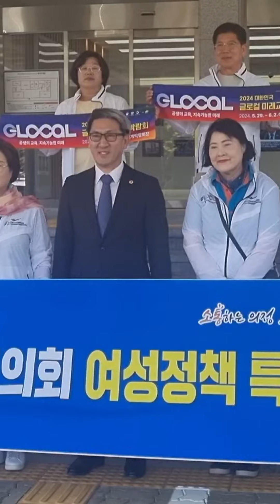홍보차 제주도의회 방문!! 2024대한민국 글로컬 미래교육 박람회!! (5.29~6.2까지) 여수세게박람회장!!